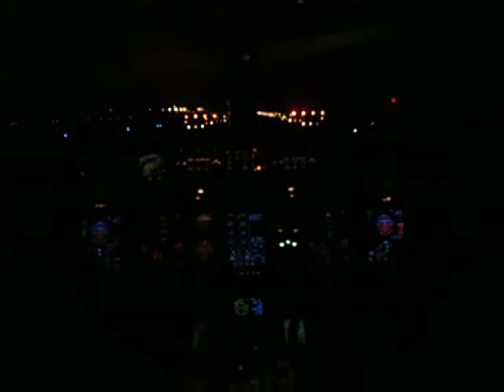Dornier 328 cockpit night take off at Medellin JMC (Rionegro) RWY01 SKRG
Cockpit night take off in a Dornier 328 operated by ADA, on runway 01 (by that time RWY36) of Rionegro Jose Maria Cordova Airport SKRG.